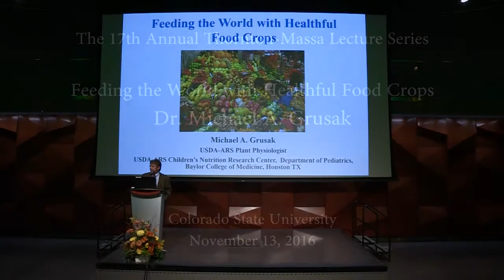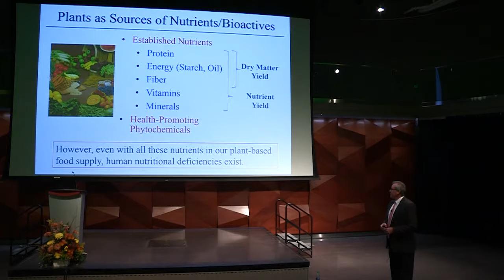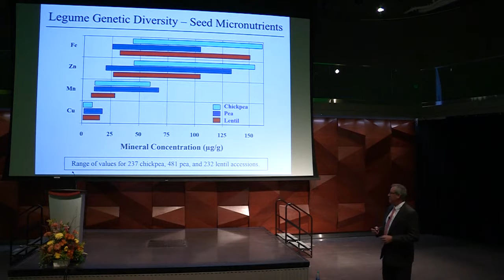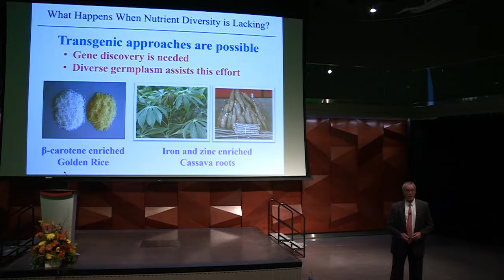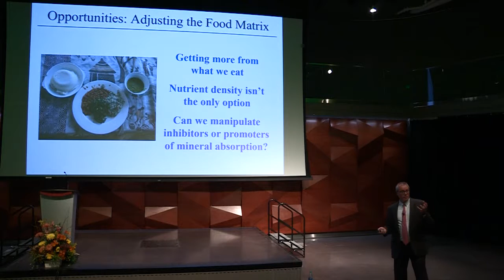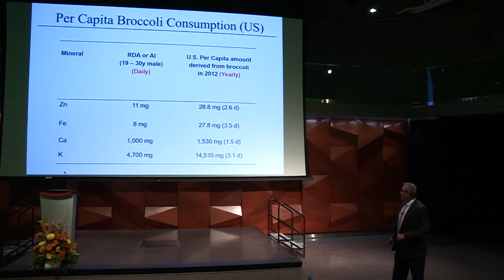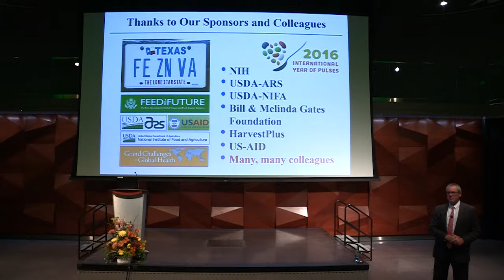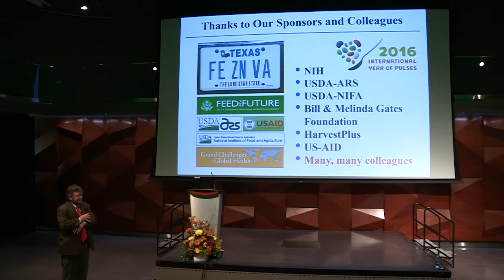Thornton-Massa Lecture Series - Dr. Michael A. Grusak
Feeding the World with Healthful Food Crops